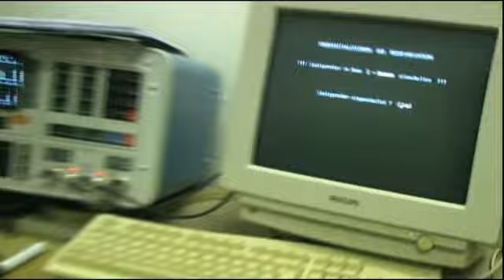StunT Team in der Versuchsanstalt des TGM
Das StunT-Team war wieder für euch unterwegs.
Diesmal in den Versuchsanstalten des TGM Wiens im 20. Wiener Bezirk. Wir haben uns die Schallmessungen in den Hallräumen genauer angeschaut. Um euch dies besser vorstellen zu können, haben wir Herrn Ing. Thomas Jakits (Leitung Anwendungstechnik Rigips) interviewt, der uns die Herkunft des Wortes „RIGIPS" verraten und uns die verschiedenen Hallräume erklärt hat.